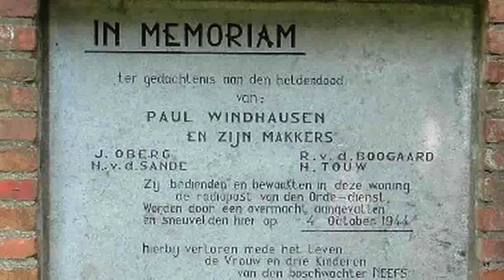Leo Touw (1926) - Deel 3 Het drama van de Vloeiweide